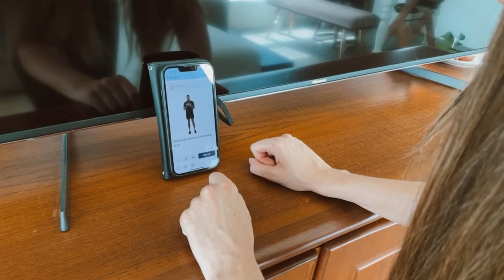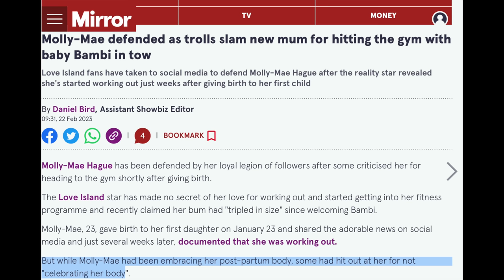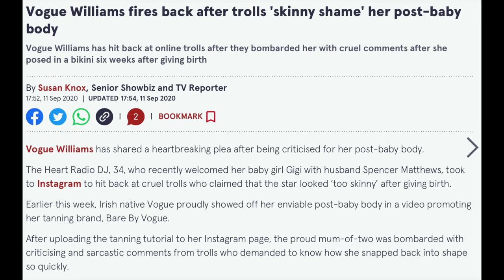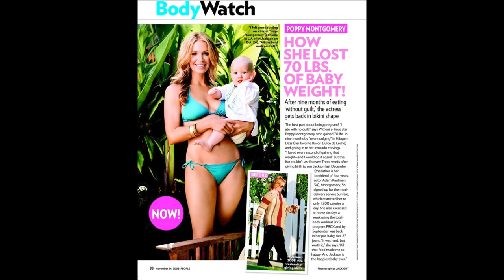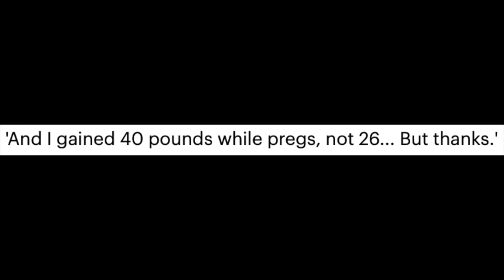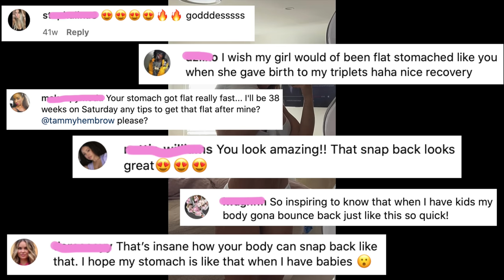the great 'bounce back' LIE. The TRUTH about your postpartum body.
had a baby and didn't 'bounce back'? still have't lost your baby weight? still got a belly? yeh. me too. here's the truth. to get 14 days FREE with your own expert personal trainer!

I'm now 3 months postpartum after having my second son, and my body is nothing like it was pre pregnancy. I definitely didn't 'bounce back' this time. I still have a belly that looks 5 months pregnant, my boobs are saggier, my thighs rub together when i walk, i have cellulite where i didn't even know i could get cellulite - it's wild. But you know what? that's totally normal. there's nothing wrong with having a baby and LOOKING like you had a baby. It takes 9 months for your body to grow and change, so why the HECK do we expect our bodies to 'snap back' immediately after giving birth?! wtf?

*Thanks Trainwell for working with me on this video